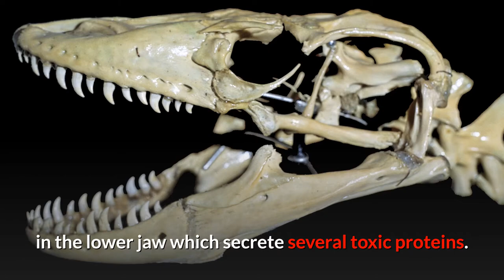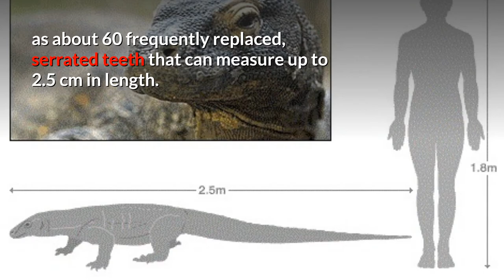Komodo Dragon || Description, Characteristics and Facts!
The Komodo dragon, also known as the Komodo monitor, is a species of lizard found in the Indonesian islands of Komodo, Rinca, Flores, and Gili Motang. A member of the monitor lizard family Varanidae, it is the largest extant species of lizard, growing to a maximum length of 3 metres in rare cases and weighing up to approximately 70 kilograms.

As a result of their size, these lizards dominate the ecosystems in which they live. Komodo dragons hunt and ambush prey including invertebrates, birds, and mammals. It has been claimed that they have a venomous bite; there are two glands in the lower jaw which secrete several toxic proteins. The biological significance of these proteins is disputed, but the glands have been shown to secrete an anticoagulant. Komodo dragons' group behaviour in hunting is exceptional in the reptile world. The diet of big Komodo dragons mainly consists of Timor deer, though they also eat considerable amounts of carrion. Komodo dragons also occasionally attack humans.

Mating begins between May and August, and the eggs are laid in September; as many as 20 eggs are deposited at a time in an abandoned megapode nest or in a self-dug nesting hole. The eggs are incubated for seven to eight months, hatching in April, when insects are most plentiful. Young Komodo dragons are vulnerable and therefore dwell in trees, safe from predators and cannibalistic adults. They take 8 to 9 years to mature, and are estimated to live up to 30 years.